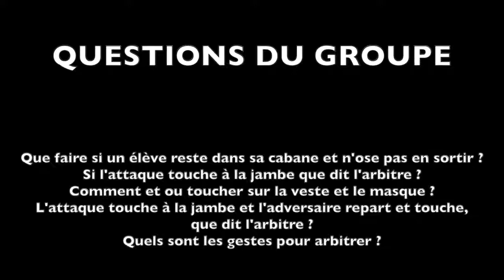La regle du jeu 2 14